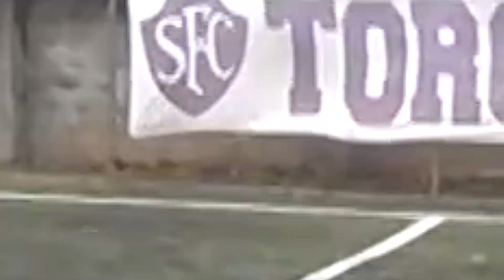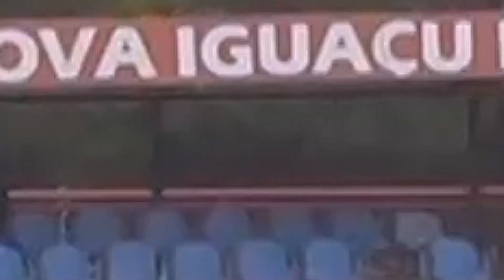João Lucca Faria - Zagueiro Canhoto - 2010 - Serrano F.C - 2024